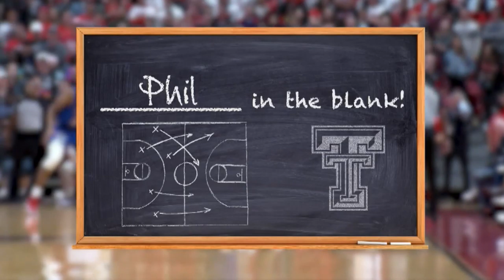Countdown to Tipoff, Texas Tech at Kansas, segment 1